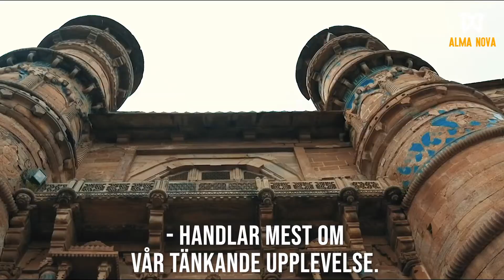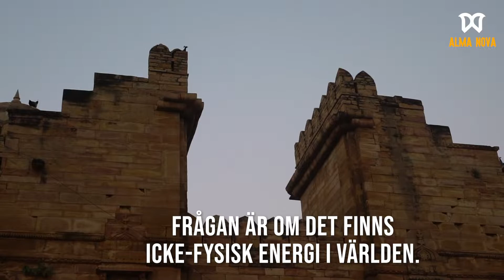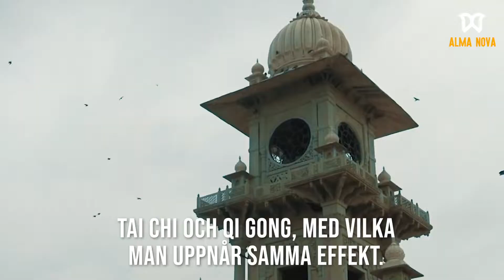Kvantprofessorn om Quantum Community - Amit Goswami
Många eftertänksamma människor inser att vi lever i en kris. De sociala, politiska, och ekonomiska strukturerna i världen håller på att krascha. När man tittar på mänsklig aktivitet från ett högre plan ser man att alla dessa olika aspekter är sammankopplade.
Men det finns redan en färdig vetenskap redo att ersätta den gamla materialistiska vetenskapen, som skulle kunna skapa mening och sammanhang för människorna på jorden. Det förklarar Amit Goswami, professor i Kvantfysik vid Oregons Universitet.